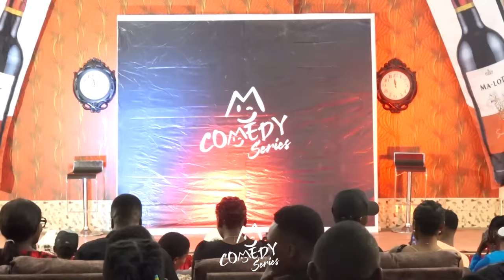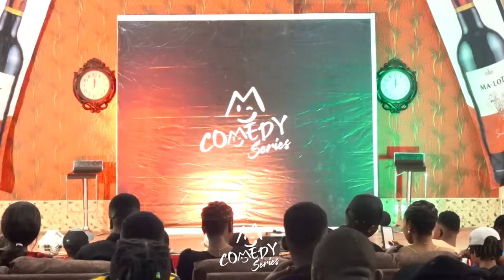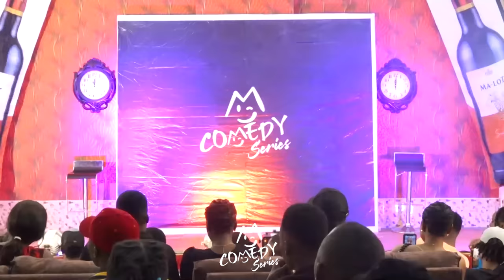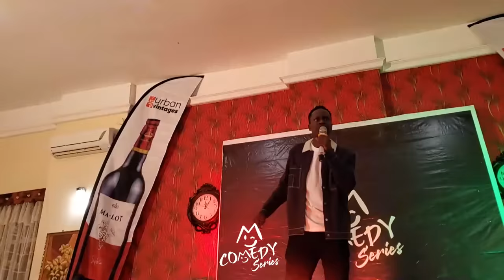UTACHEKA TX DULLAH alivyomshauri STEVE MWEUSI na Wimbo wake wa 'Aaaaaah Aaaaaaaaaah'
Next Show 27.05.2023 Ukumbi wa Dear Mama Hotel Area C Dodoma, Dont Miss